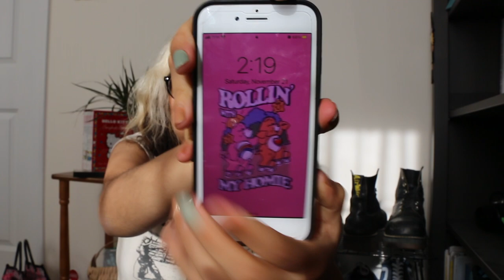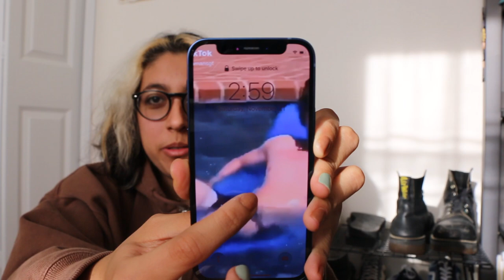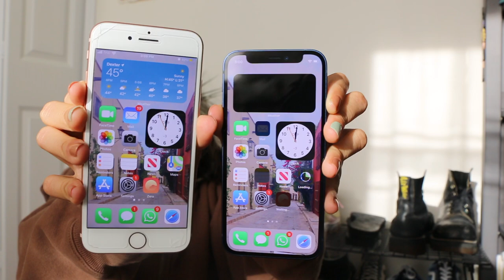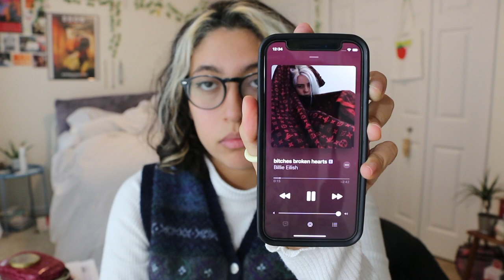iPhone 12 mini unboxing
iPhone 12 mini screen protector